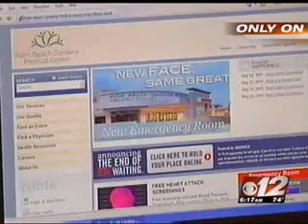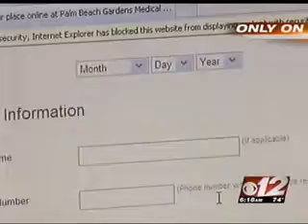CBS 12 on InQuickER for Tenet Hospitals